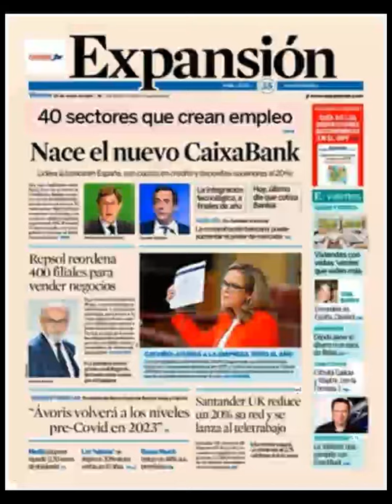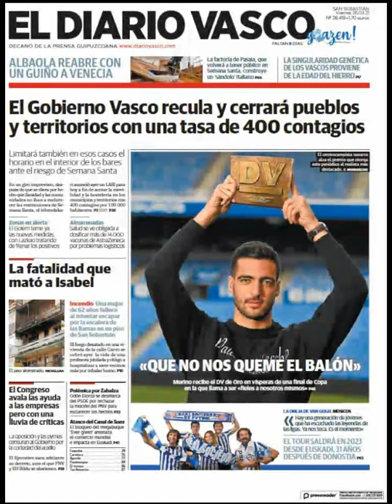Noticias​ Viernes 26 Marzo 21 Principales Portadas Titulares Diarios Periódicos España Spain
Principales Titulares de Noticias en Portadas Diarios Periódicos Españoles del Viernes 26 de Marzo de 2021 ¿Que le Parecio este día? Politica​ Deportes Corrupción Fútbol​ Barça​ Messi​ Marzo​ Primavera2021​ Primavera​ Noticias​